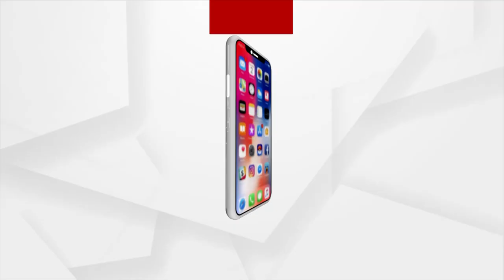ଓ.ଏ.ଏସ ପରୀକ୍ଷାରେ ଫୁଲବାଣୀର ଶୁଭଶ୍ରୀ ରଥ ସପ୍ତମ ସ୍ଥାନରେ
ଫାର୍ମାସିଷ୍ଟ ଦୂର୍ଯ୍ୟୋଧନ ରଥ ଓ ସୁମତୀ ରଥଙ୍କ ଝିଅ ହେଉଛନ୍ତି ଶୁଭଶ୍ରୀ । ତୃତୀୟ ପ୍ରଚେଷ୍ଟାରେ ଏହି ସଫଳତା ହାସଲ କରିଛନ୍ତି ଶୁଭଶ୍ରୀ ।